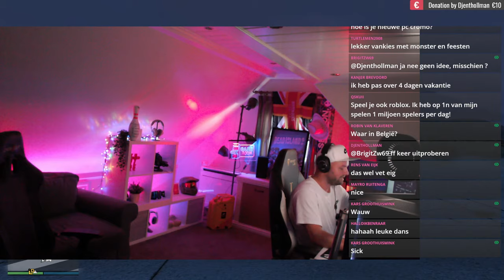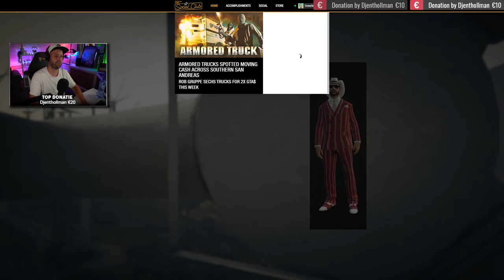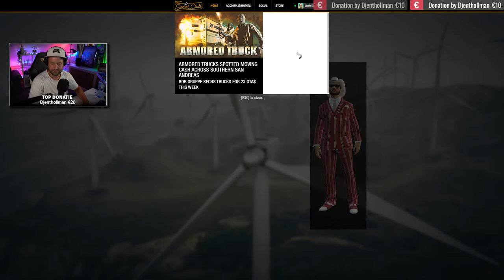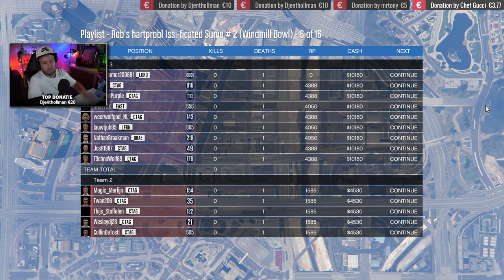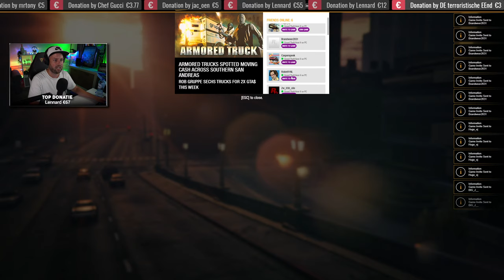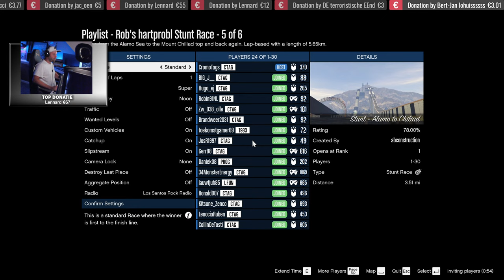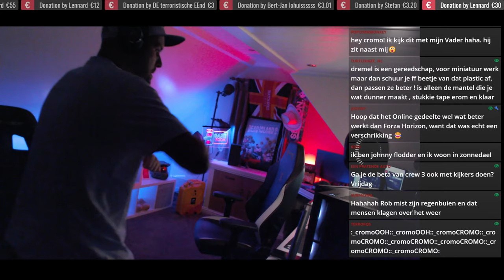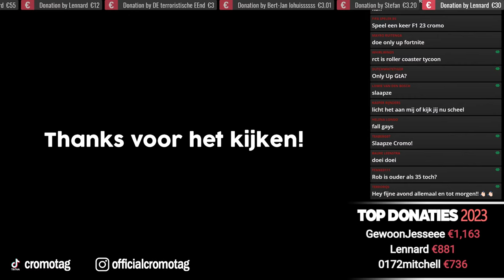🔴LIVE - Cromo GAAT WINNEN VAN DE KIJKERS! (GTA V)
Doneren mag alleen als je 18 jaar of ouder bent!
Vergeet de stream niet te liken!

Check CromoTag2 voor meer content!